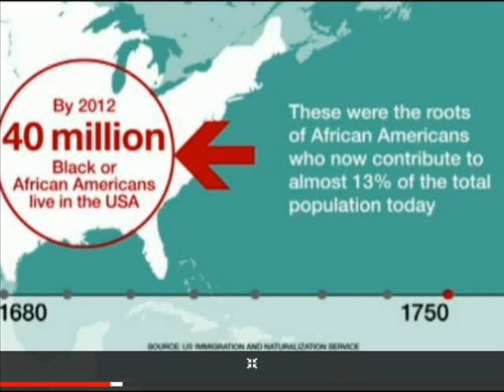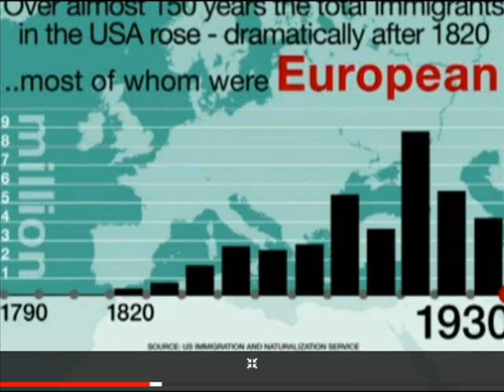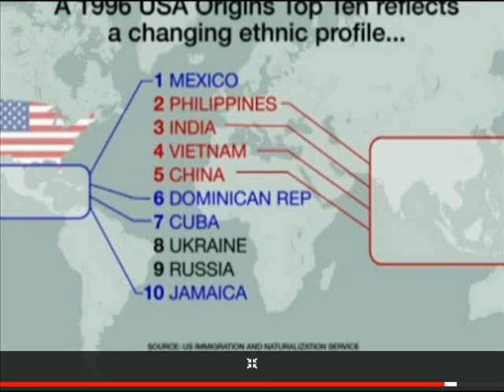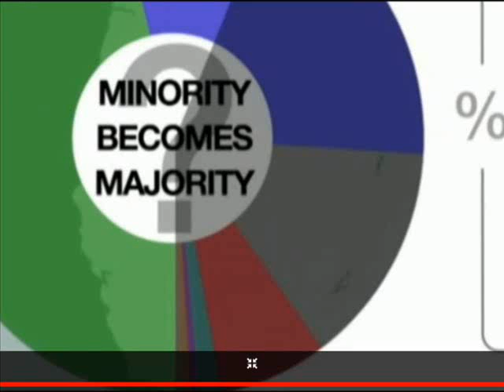2012-11-04 BBC Ethnicity in the USA, Ryan Harvey Music